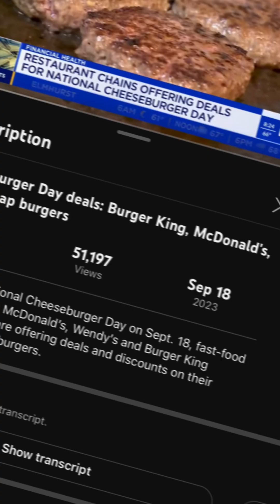The Lord Showed Me A Dream About “STRANGE MEATS”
I wanna come on here & share this dream the Lord gave to me about a couple of months ago about the food being put out here that many of us are consuming! We have to be careful with what we’re intaking into are temples because it’s more SERIOUS than we think!

Scriptures:

• 1 Corinthians 8

• 1 Corinthians 10:14-33

• Acts 15:29